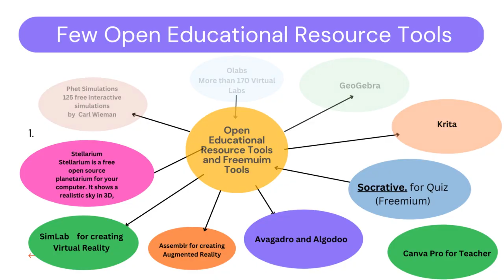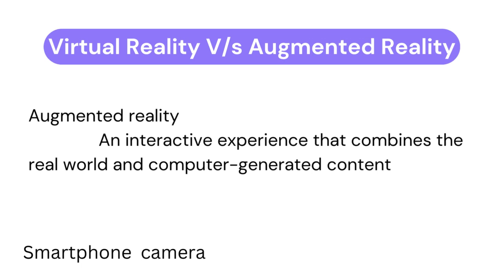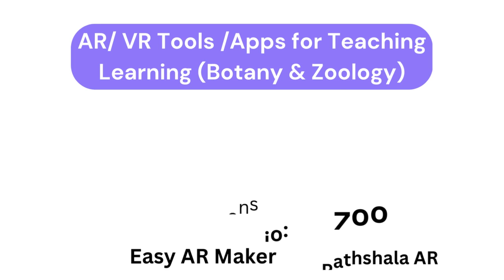Virtual Reality & Augmented Reality All information for teaching learning process ARVR Virtual Labs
In this video you will learn about the use of Virtual Reality and Augmented reality and concepts of Open Educational Resources . Moreover in this video there are few virtual and augmented reality apps and tools which are very beneficial for students and teachers can easily present their lessons via these tools and students will get concrete learning in classrooms .